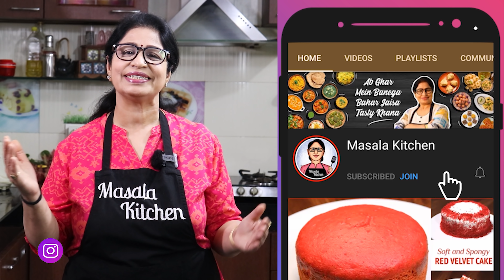होली पर बिना मशीन के बनाये हलवाई जैसे सेव गाठिया बाहर से क्रिस्पी अंदर से सॉफ्ट l Crispy Gathiye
Aaj Masala Kitchen me hum laaye hai Special Sev Gathiya ki Recipe. Is Holi aap zarur banaiye ye Tasty aur Crispy Sev Gathiya.

आज मसाला किचन में हम लाये हैं सेव गाठिया की रेसिपी | सेव गाठिया कैसे बनाये आप इस परफेक्ट सेव रेसिपी वीडियो में देख सकते हैं | मार्किट जैसा सेव गाठिया बिना मशीन के सेव नमकीन बनाने की आसान विधि आपने पहले नहीं देखी होगी | घर के सामान से सेव नमकीन बनेगा बहुत ही क्रिस्पी और आसानी से | घर पर 2 कटोरी बेसन से सेव बनाने का आसान तरीका आपको बहुत पसंद आएगा | सेव गाठिया बनाएंगे तो बच्चे बहुत खुश हो जायेंगे | हल्दीराम नमकीन से भी ज्यादा अच्छा बनेगा ये सेव गाठिया नमकीन जो आपको बहुत ही पसंद आएगा | सबसे सरल सेव गाठिया एक बार ज़रूर बनाइये | हलवाई जैसा सेव नमकीन कैसे बनाता हैं आप देखेंगे मसाला किचन रेसिपी वीडियो में | टि-टाइम स्नैक आप बहुत टाइम तक स्टोर कर सकते हैं | घर में मेहमान को सेव नमकीन खिलायेंगे तो वो सेव गाठिया का स्वाद भूल नहीं पाएंगे | सेव गाठिया नमकीन की सबसे सरल रेसिपी देखिये और शाम को चाय के साथ टेस्टी और क्रिस्पी नमकीन का मज़ा लीजिये | आसान तरीके से स्नैक बनाये और बाजार जैसा सेव गाठिया रेसिपी वीडियो को लाइक, शेयर, सब्सक्राइब करना न भूलें | मसाला किचन | पूनम देवनानी रेसिपी |

INGREDIENTS:
For Oil Water:
* Refined Oil (तेल) - 1/2 cup
* Water (पानी) - 1/2 cup
* Papad Khar (पापड़ खार) - 1/2 tsp

For Dough:
* Gram Flour (बेसन) - 2 cup
* Carom Seeds (अजवाइन)
* Black Pepper (काली मिर्च)
* Asafoetida Water (हींग का पानी)

For Masala:
* Black Pepper (काली मिर्च) - 2 tbsp
* Fennel Seeds (सौंफ) - 2 tbsp
* Coriander Seeds (साबुत धनिया) - 2 tbsp
* Black Salt (काला नमक)
* Red Chili Powder (लाल मिर्च पाउडर)
* Cloves (लौंग)
* Baking Powder (बेकिंग पाउडर)

RECIPE:
For Oil Water, Take a jar & put Oil, Water, Papad Khar, Salt & grind them all for 2 min.
For Dough, Now take a plate & put Gram Flour in it. Put carom Seeds, Black Pepper & Asafoetida Water in it then putting the Oil Water knead the dough soft. Take the Machine & grease it with Oil & put some dough in the machine. Take a pan & put Oil in it for heating. Now make the Sev Gathiya & fry it. Take out in the plate & keep it for cooling down.
For Dark Colour Gathiya, Take Black Pepper, Fennel Seeds, Coriander Seeds, Black Salt, Red Chili Powder, Cloves in it & crush it. Now put the Masala in the dough. Put some Gram Flour & Baking Powder in it & knead the dough tightly & put some Oil in it. Now make the Sev Gathiya without machine & then fry it. Take out it in the plate & keep it for cooling down.
Sev Gathiya is ready. Serve it & Enjoy it.

KITCHEN PRODUCTS:
Measuring cup
Measuring Spoons
Food processor
Silicone Oil Brush
Steel ladle
Steel Paraat
Frying Jhara
Serving Plate
Mixing Bowl
Dough Blender
Sev Machine
Deep Jhara

Crispy Sev Gathiya ab aap bana sakte hain ghar par bahot aasan tarike se. Sev Gathiya Recipe aapko bahot pasand aayegi. Bina machine ke Sev Gathiya banaiye bahot hi tasty aur crispy. Market Style Sev aap ghar me banayenge toh bacche khush ho jayenge. 2 Bowl Besan se itna saara Sev banane ki recipe aapne pehle nhi dekhi hogi. Ghar me Sev Gathiya banakar apne according Masala add kar sakte hain Sev Bhujia me. Ek baar Sev Recipe ghar me bana li to bazar ka Sev Namkeen bhool jayenge. Itna Crispy Sev Gathiya banega ki aap baar baar banayenge.Tea Time Snacks/Evening Snacks ko family ke sath enjoy kijiye. Toh kab bana rahe hain Bazar jaisa Namkeen/Halwai jaisa Namkeen/Sev humein zarur bataiye aur Besan Sev Gathiya Recipe Video ko zarur dekhiye.